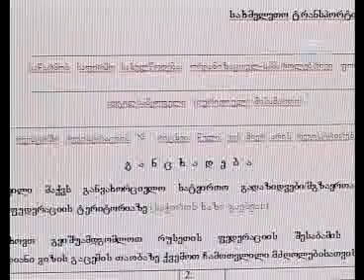რუსეთის ვიზების მიღების მსურველთა განაცხადების მიღება დაიწყო